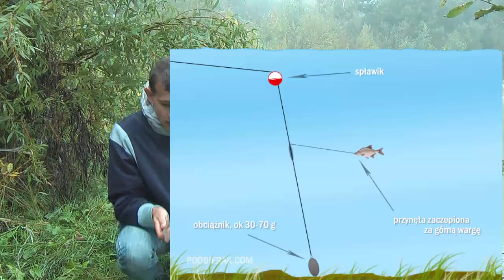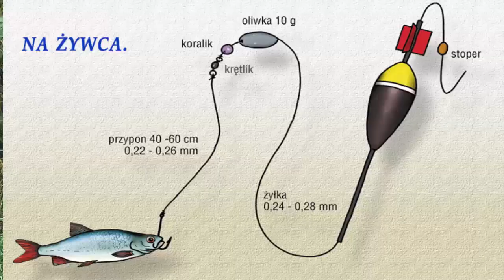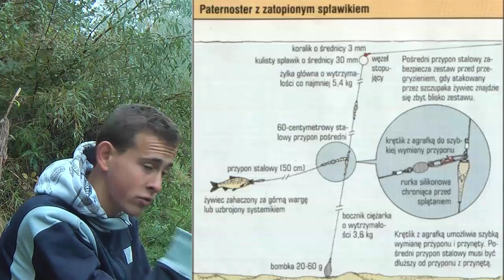Żywiec Kontra Spinning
Kilka prób łowienia metodami spinningowymi i żywcowymi na 2 zbiornikach położonych obok siebie,łowiliśmy na dzikiej wodzie,na której może łowić każdy,bez karty wędkarskiej i bez opłat.
Porównywaliśmy metodę spinningową do żywcowej,łowiliśmy okonie i szczupaki na żywca,spinning i boczny trok.

Tutaj możesz wesprzeć kanał poprzez danie "donejta"(dotacji,od 1 zł w górę) w zamian jak chcesz to pozdrowię ciebie w następnym filmie oraz odpowiem na zadane przez ciebie pytanie(na filmie):

Masz jakieś pytanie, propozycje a może chcesz rozpocząć współprace? Jeśli tak to pisz albo dzwoń a na pewno pomogę i się dogadamy :)